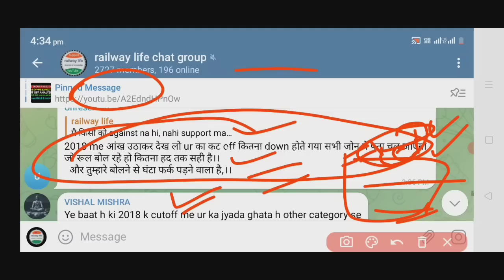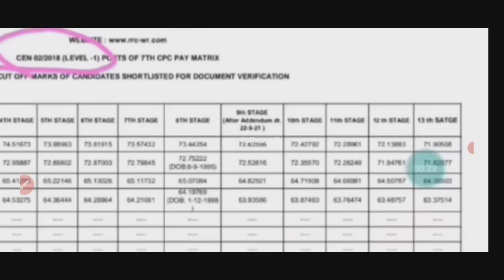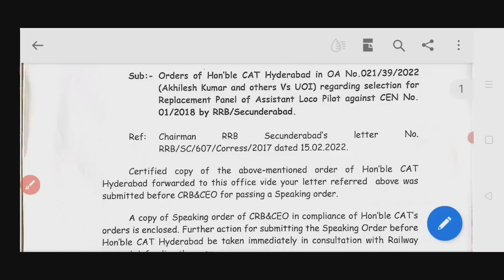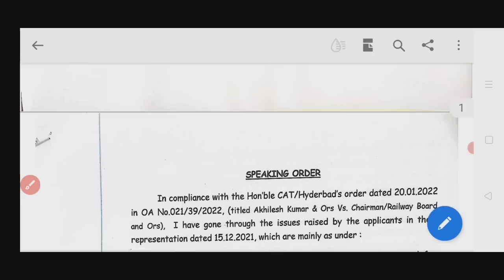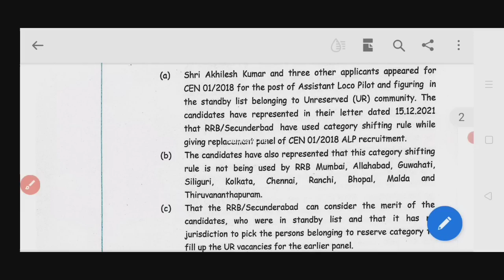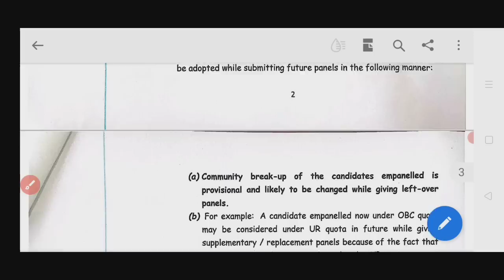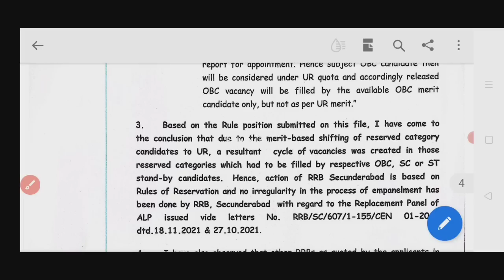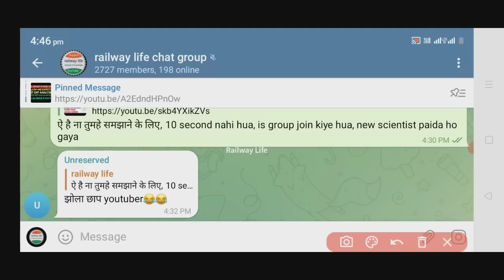rrc group d & rrb ntpc मे OBC/SC/ST/EWS community shifting UR का rule क्या है,follow होता है या नही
CAT secunderabad speaking order for Community shifting rule as per rule.
 (a) Community break-up of the candidates empanelled is provisional and likely to be changed while giving left-over panels.

(b) For example: A candidate empanelled now under OBC quota may be considered under UR quota in future while giving supplementary/replacement panels because of the fact that candidates above his merit selected under UR quota may not report for appointment. Hence subject OBC candidate then will be considered under UR quota and accordingly released OBC vacancy will be filled by the available OBC merit candidate only, but not as per UR merit."

Based on the Rule position submitted on this file, I have come to conclusion that due to the merit-based shifting of reserved category candidates  to UR, a resultant cycle of vacancies was created in those ved categories which had to be filled by respective OBC, SC or ST filled-by candidates. Hence, action of RRB Secunderabad is based on of Reservation and no irregularity in the process of empanelment has done by RRB, Secunderabad with regard to the Replacement Panel of Issued vide letters No. RRB/SC/607/1-155/CEN 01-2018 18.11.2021 & 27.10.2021.

I have also observed that other RRBS as quoted by the applicants in representation are not following the laid down procedure. Instructions being issued directing them to follow the existing instructions on the ect. I am therefore constrained to conclude that submission of the cants as brought out in their representation dated 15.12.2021 are baseless not supported by existing policy an Reservation The procedure being wed by RRB Secunderabad is as per extant Rules.